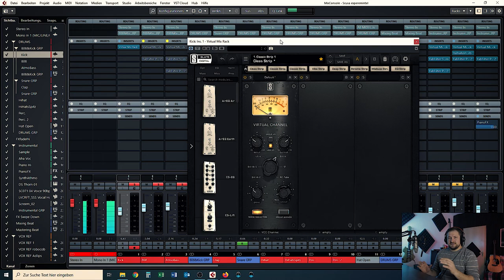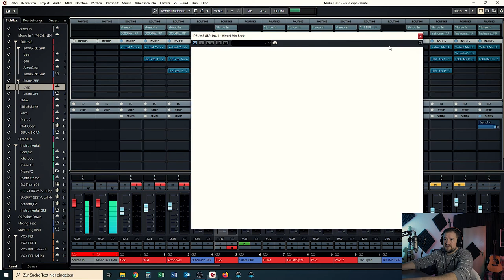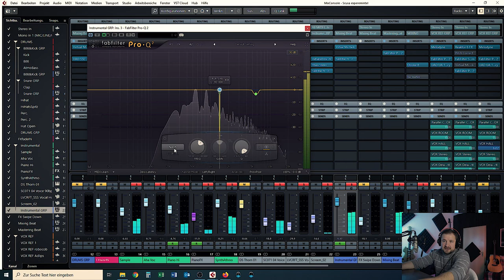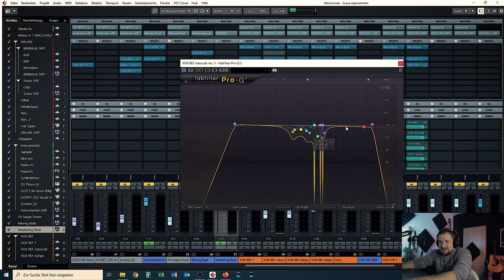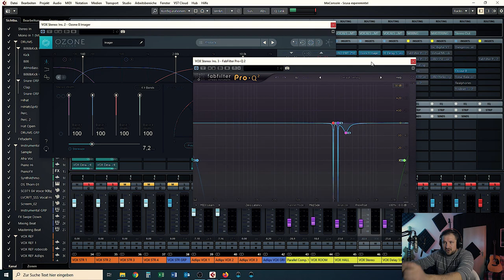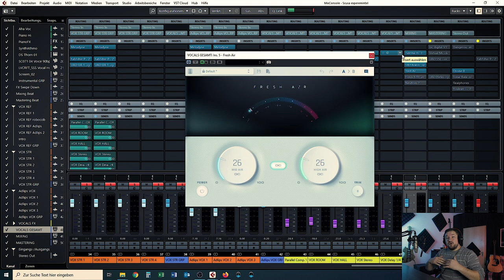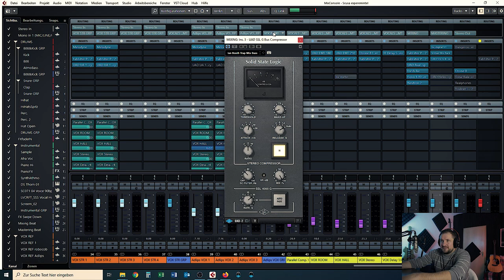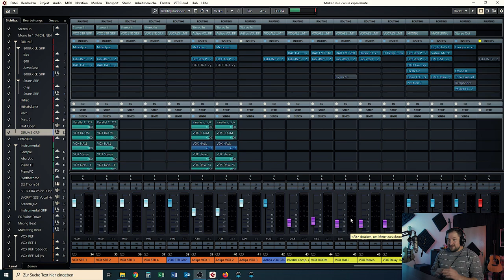MIXING & MASTERING von A bis Z | XHANI - SCUSA | am konkreten Beispiel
MIXING & MASTERING | XHANI - SCUSA | am konkreten Beispiel von A bis Z

Hallo meine Freunde der Musik, heute zeige ich meine konkrete vorgehensweise, wie ich Musik abmische und einen Master erstelle. Als Beispiel habe ich meine letzte Produktion von XHANI - SCUSA genommen. Ist ein sehr langes Video geworden, dabei bin ich nicht mal auf alle PlugIns eingegangen. Ich werde in naher Zukunft jeden einzelnen Schritt noch einmal detailiert in separaten Videos nach und nach hochladen. Viel Spaß beim zuschauen :).

MEIN SETUP:
Mein Computer
Prozessor Intel i9-9900K
Arbeitsspeicher 64GB
PCIe SSD Festplatte 2TB
Grafikkarte RTX 3070 (aktuell überall ausverkauft)
Apollo Twin (Universal Audio)